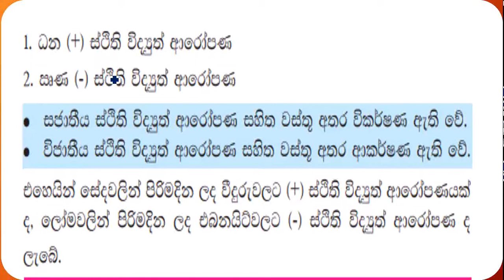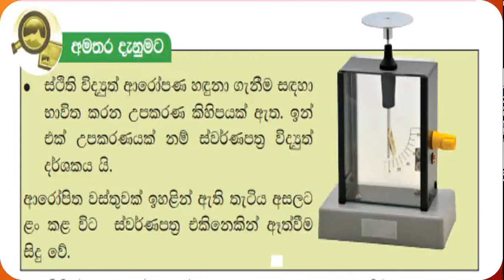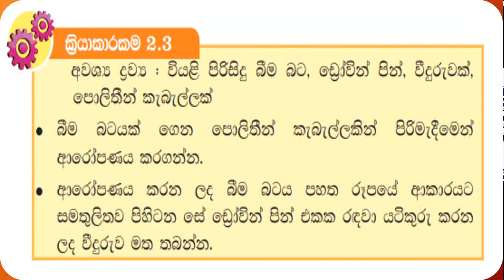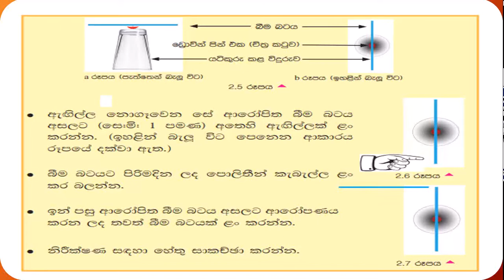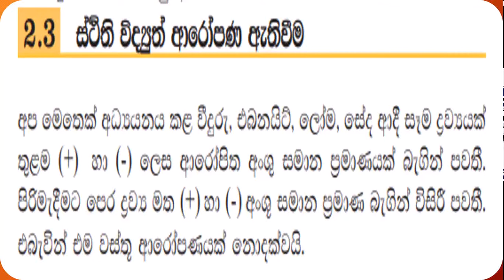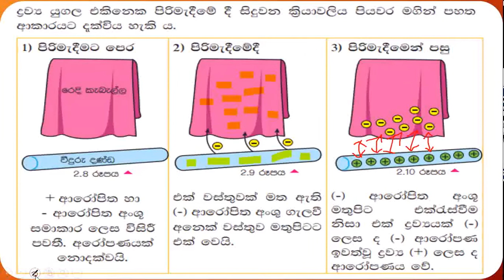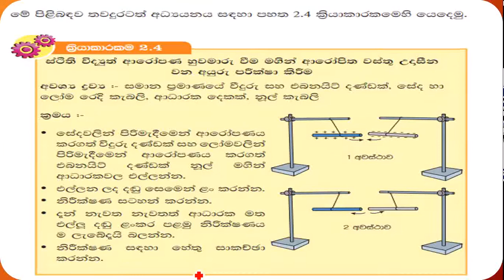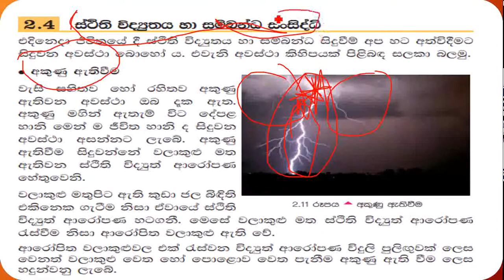Grade 7 Sthithi Vidyuthaya (Static Electricity) Part 3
grade 7 sthithi vidyuthaya (Static Electricity)
Kithumi Senara Gunathilake Grade 7 student
Bandaranayaka Vidyalaya Mirigama